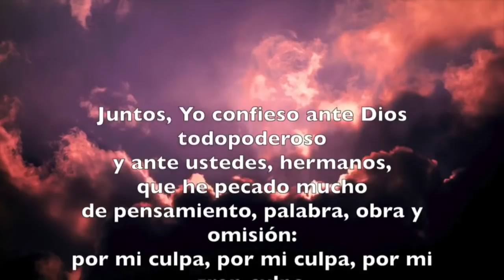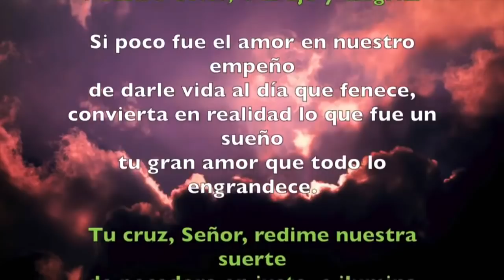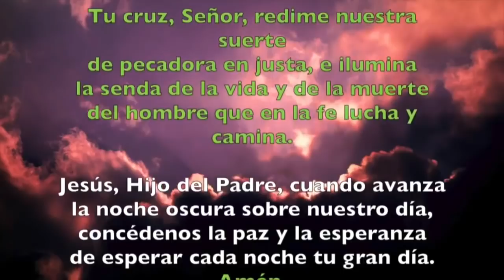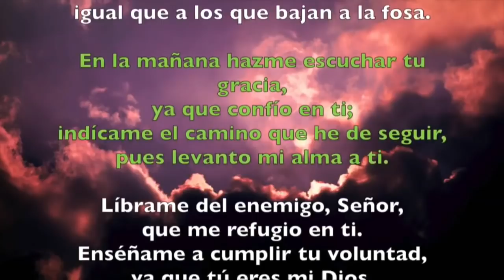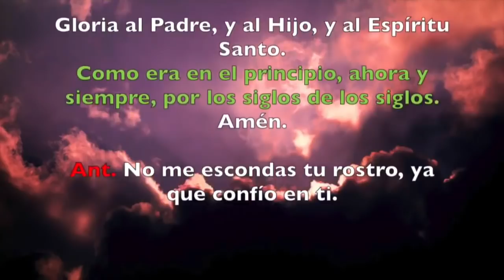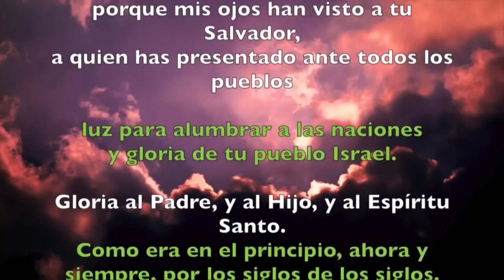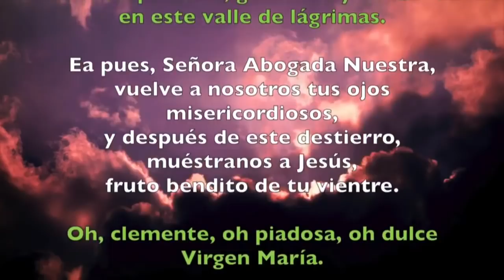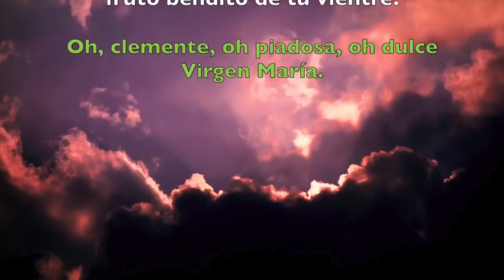Oración de la noche (Completas) MARTES 15 DE OCTUBRE 2019 | Padre Sam